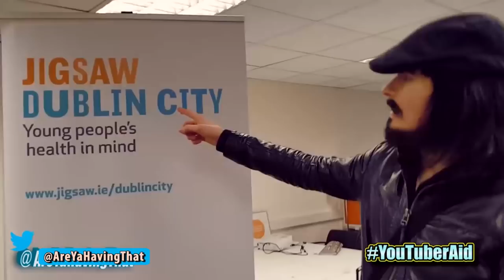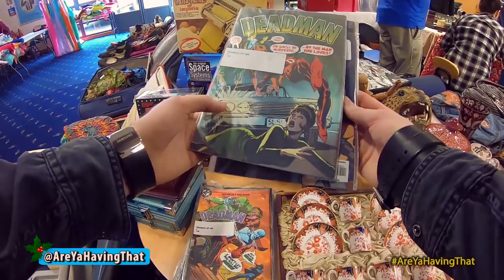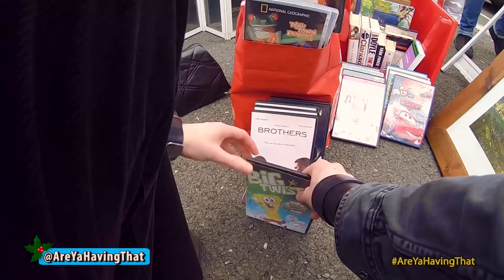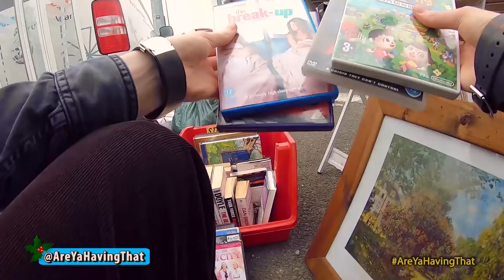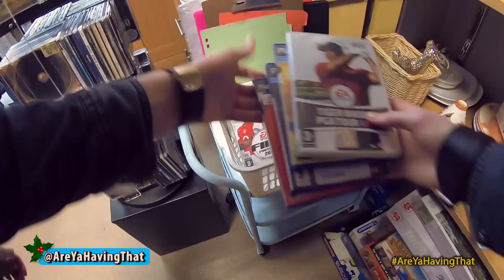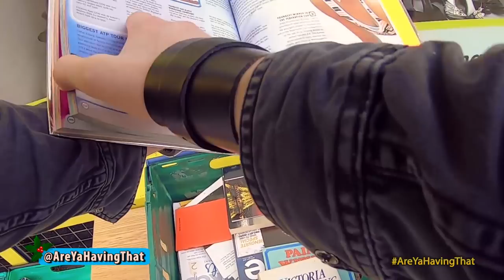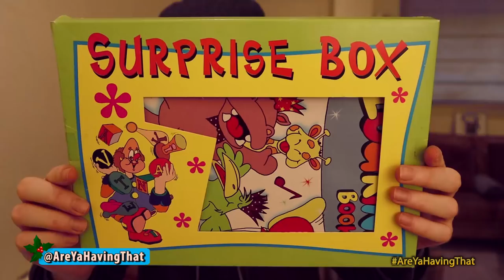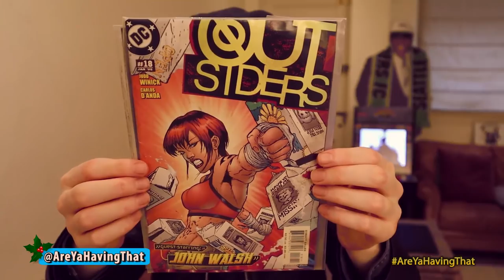Irish People Try CARBOOT HUNTING For First Time!! + Yard Sale + Charity Shop + Flea Market - (Ep.1)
LeatherJacketGuy & Team Try Carboot Hunting!!
☆ Also on FaceCabbage / InstaCabbage / TwittCabbage ☆

☆ SEND US SOMETHING TO ☆ (USPS Is Best)

Parcel Unit,
AreYaHavingThat,
Windermere,
Blainroe,
Co. Wicklow,
Ireland,
A67 V220,